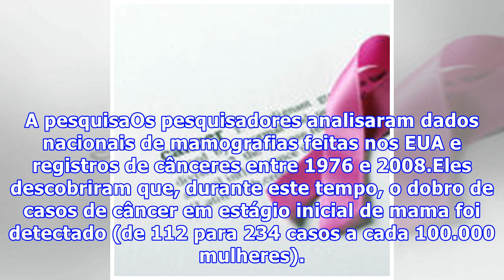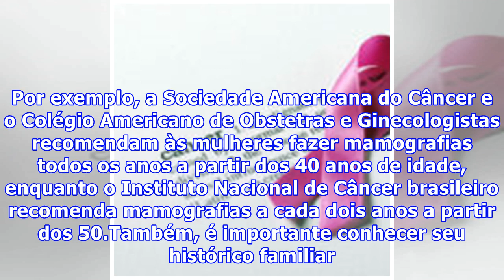Um a cada três cânceres detectados por mamografia nunca ameaçariam a vida da paciente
Um a cada três cânceres detectados por mamografia nunca ameaçariam a vida da pacienteSegundo um novo estudo conduzido pelo Dr. H. Gilbert Welch, da Escola Médica de Dartmouth (EUA), e pelo Dr. Archie Bleyer, da Universidade de Ciência e Saúde de Oregon (EUA), uma em cada três mulheres diagnosticadas com câncer de mama (de 50.000 a 70.000 casos por ano) tem um tumor que é tão pequeno e cresce tão lentamente que jamais causaria problemas, mesmo que nunca fosse tratado. O câncer de mama é o câncer ...